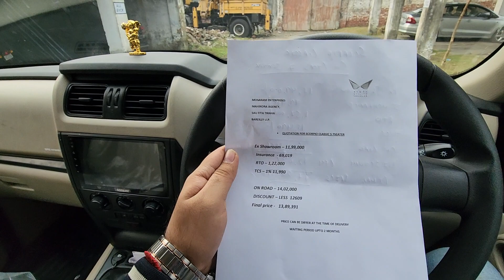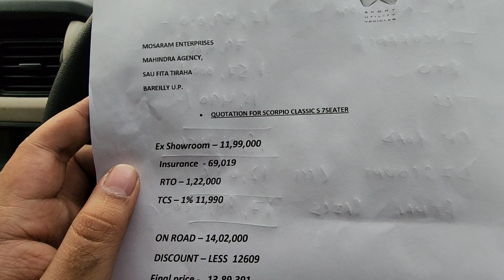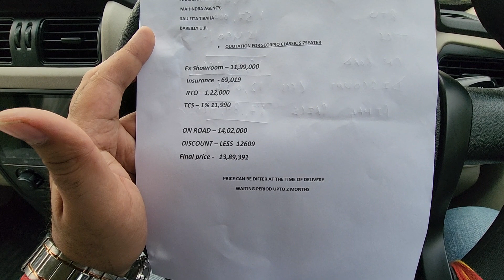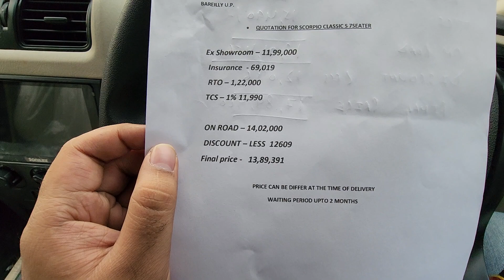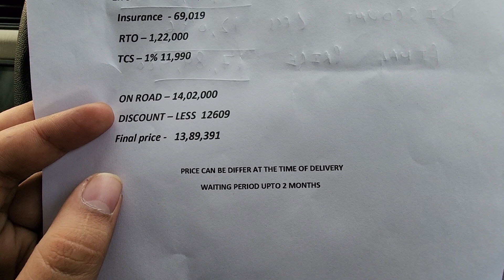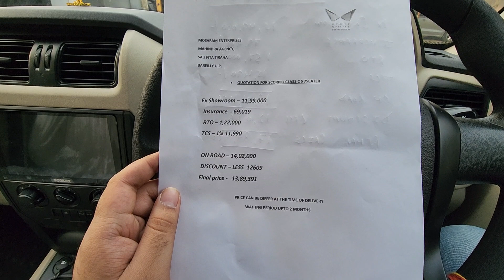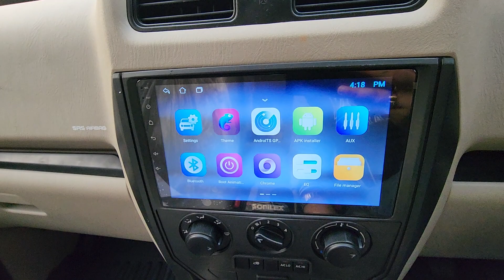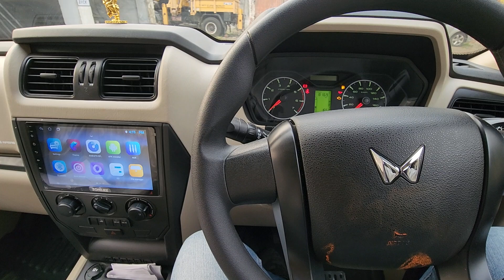Scorpio classic price | on road rate scorpio classic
hello guys
in this video you can see the real rate
of scorpio classic 2022
wo bhi quotation ke sath
real rates